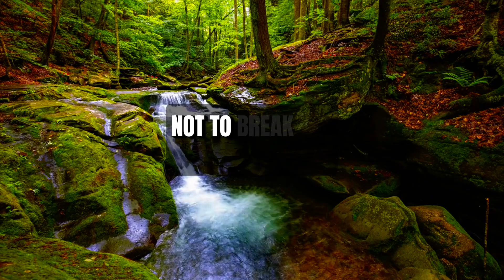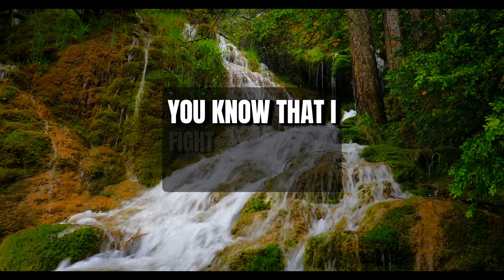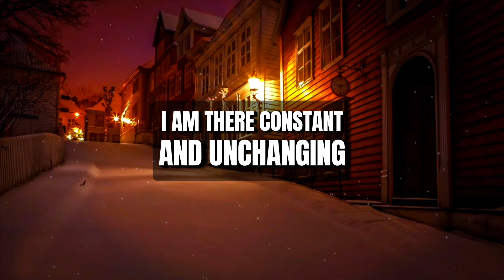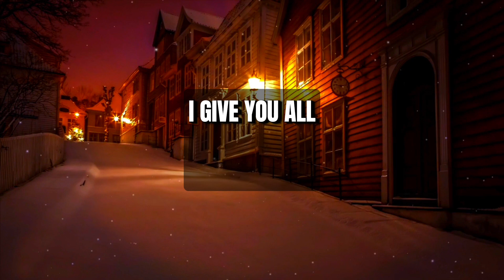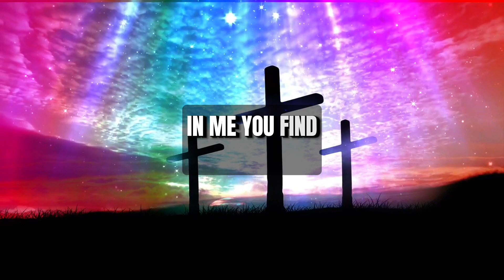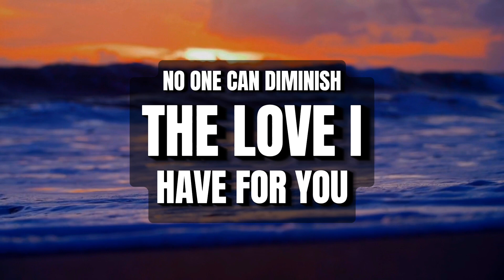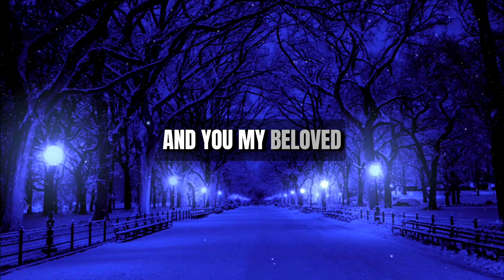GOD SAYS👉 I TRUST YOU! DON'T BREAK IT BY IGNORING MY MESSAGE - God's Message Today To United States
This Video Included All These Searches Results;
God's Message Motivation
God's Message Jesus
Prophetic word
God's Word
Christian Motivation